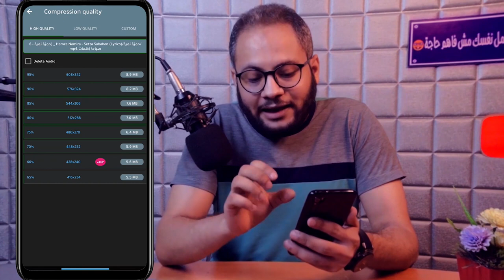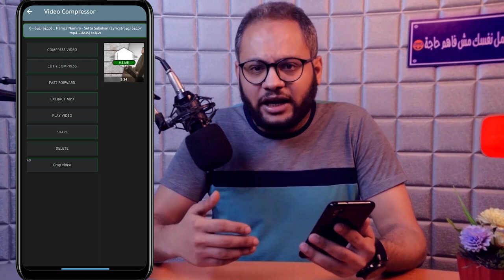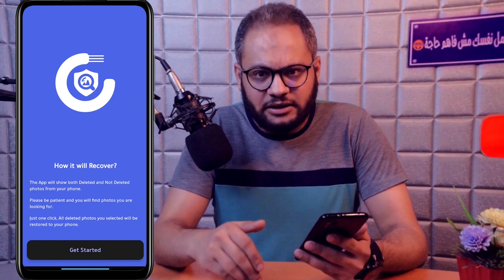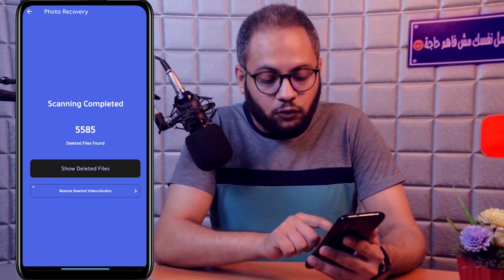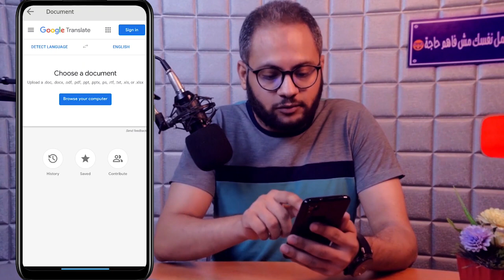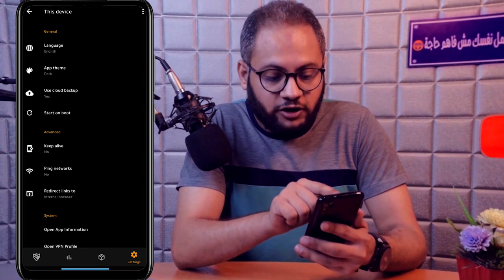حرفيًا اجمد تطبيقات أندرويد هتقابلها | اتحداك مش هتمسحها | افضل تطبيقات الاندرويد 2021 | الاخير رهيب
خلينا في الفيديو ده نتكلم عن اجمد تطبيقات اندرويد ممكن تقابلها، تطبيقات اندرويد رهيبة وخرافية مش هتفكر تمسحها، وكلها تطبيقات اندوريد مهمة وقوية جدًا، وهتكون محتاجها جدًا.
طبعًا كل التطبيقات دي متاحه ومتوفره وتقدر تحملها من المتجر ولكن زي مابنقول هي تطبيقات رهيبة جدًا وافضل تطبيقات ممكن تقابلها، تطبيقات مش طبيعية ومش هتستغنى عنها ابدا لإنها بتخدمك في اجزاء مهمة وبتعوض عنك حاجات بتحتاجلها تطبيقات تانية، فـ خلينا نشوف التطبيقات الاندرويد اللي معانا وليه هي تطبيقات اندرويد رهيبة فعلًا.
التطبيق الخامس..